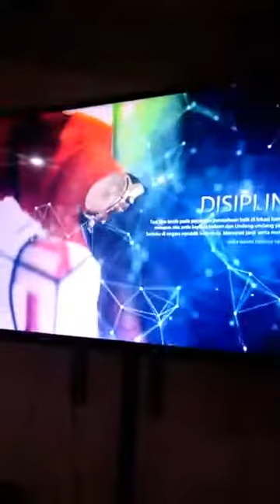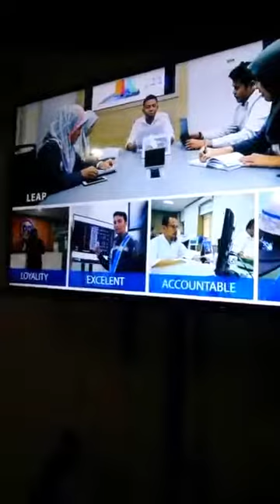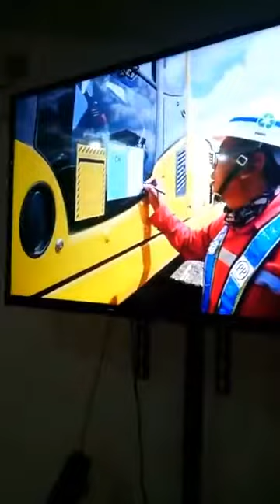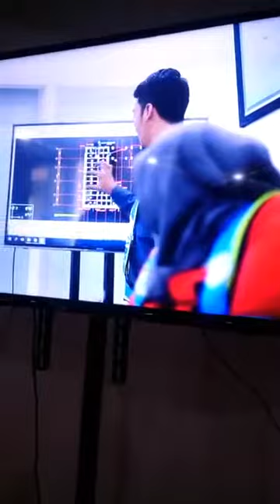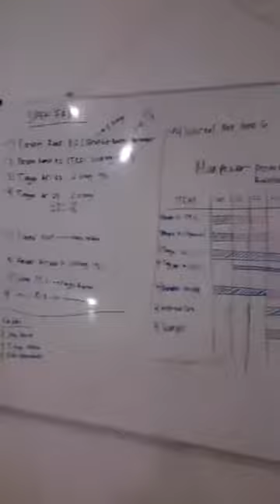PPBID PT PP PRESISI Tbk.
Peduli Profesional Bersyukur Integritas Disiplin